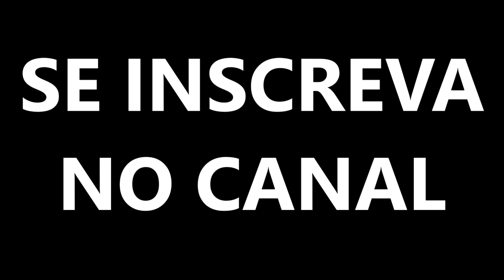O paraíso do Brasil é aqui! | ILHABELA - São Paulo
Vim morar em um paraíso no Brasil, bem pertinho da capital de São Paulo, a cidade de Ilhabela é a maior ilha paradisíaca do Brasil. Minha experiência em morar nesse lugar está sendo incrível, principalmente pelo contato diário e constante com a natureza numa cidade com mais de 360 cachoeiras além de dezenas de praias paradisíacas.

Ilhabela possui a maior renda per capita do Brasil e é um dos únicos municípios arquipélagos do Brasil. Localizado no litoral norte de São Paulo, na microregião de São Sebastião, seu acesso é através de uma balsa em uma travessia de 15 minutos para carros e pedestres.

Vale a pena conhecer esse pedaço de paraíso na terra que possui 2 das praias mais lindas do mundo: a Baía dos Castelhanos e a Praia do Bonete.

Tem vídeo toda semana. Ative as notificações! ✌️